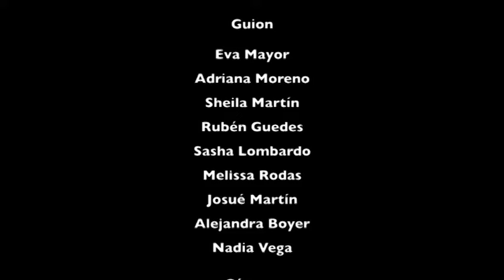SPOT CAMPAÑA QUE EL ALCOHOL NO TE DISFRACE - SANTA LUCÍA 2019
Los alumnos del IES Josefina de la Torre protagonizaron este año la campaña de prevención juvenil de los carnavales de Santa Lucía 2019, "Que el alcohol no te disfrace".